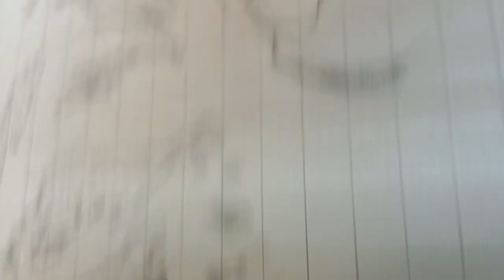how to draw a realistic tiger🐯